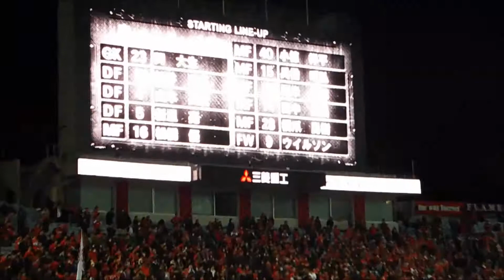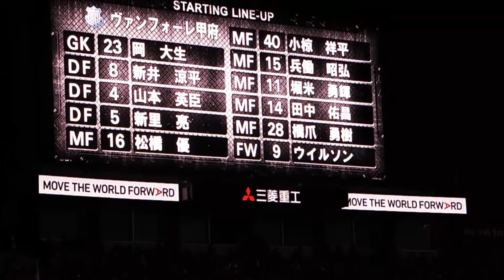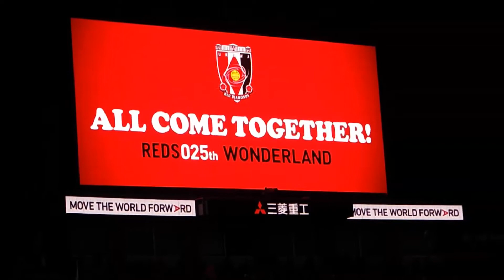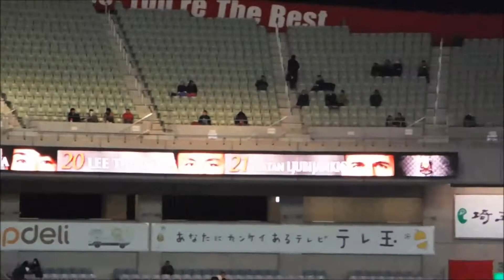2017年3月10日 第3節 浦和レッズvsヴァンフォーレ甲府 スタメン発表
2017年3月10日 第3節 浦和レッズvsヴァンフォーレ甲府

Mar 10, 2017 3rd sec Urawa Reds vs Ventforet Kofu
BeforeThe Game "Starting lineup announced"